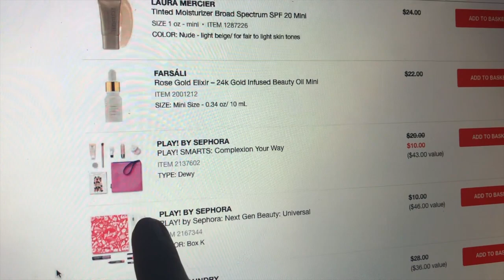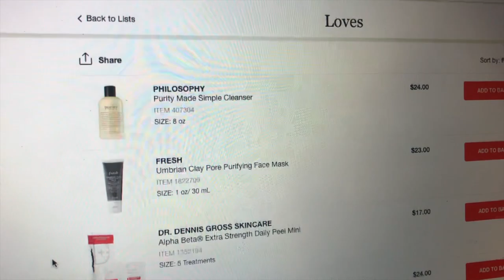Q&A//GiveAway2019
Hey babes, I hope you're enjoying my videos. In this video I only answer three questions.